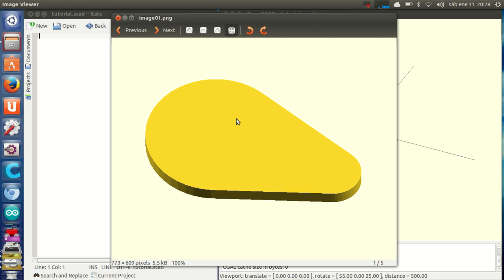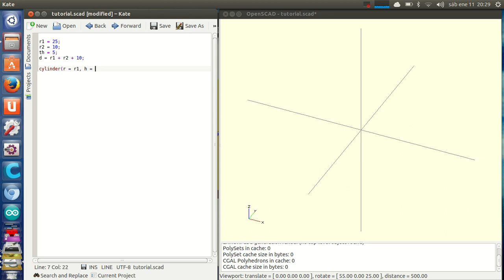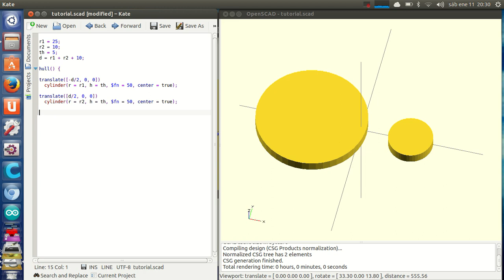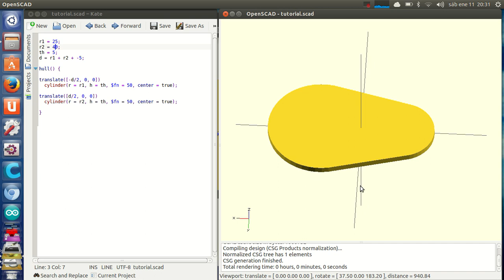Tutorial openscad 2: Tirando tangentes con hull (7/28)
Cómo tirar tangentes entre dos objetos para crear un objeto nuevo convexo